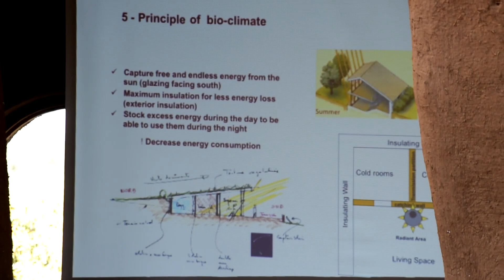Première Maison en Terre au Maroc (Construction SuperAdobe)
Visite de la première maison en sacs de terre au Maroc à Marrakech par Karim Jamali. Un groupe d'architectes chinois était sur place pour un atelier sur ces techniques de constriction écologiques.